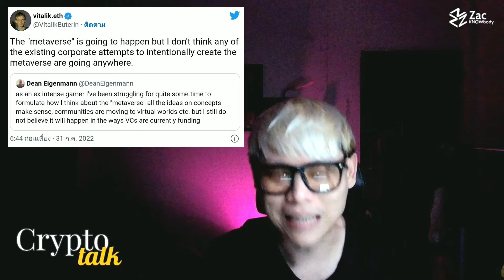Cryptotalk : Buterin เตือน facebook metaverse จะผิดพลาด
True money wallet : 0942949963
ธ.กสิกรไทย : 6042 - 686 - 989
USDT (TRC20) : TUJCftVGMSMvvnn8e66NSPMCaFRPDRqZR1
BUSD (BEP20) : 0xbcecdb9c986c79e3dc1b5917c4476ada44610e01